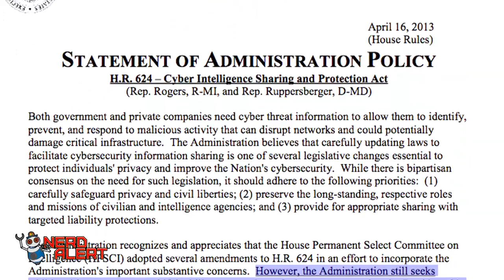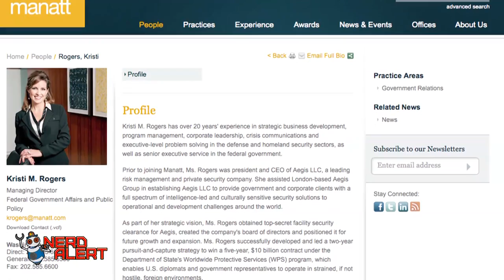Who Will Benefit From CISPA? (Hint: Not Us)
CISPA passed resoundingly in Congress, 288 to 127. It remains yet to be seen what the Senate or President Obama will do, though hopefully a presidential veto will be the last line of defense to our privacy. Let's think a bit here: is there a difference between national security and cyber security? Who decides? And who profits off your privacy?

Private companies for sure, but also cyber defense contractors. Rep. Mike Rogers has pushed and pushed for CISPA, often making offensive stereotypes against the people who oppose the bill that would compromise their personal privacy. But why? Well, ask Kristi Clemens Rogers, his wife, and former head of Aegis LLC: a cyber security contract company that scored a $10 billion contract with the State Department. Somehow. Magically.

Kristi Clemens Rogers is now working in an executive position with a lobbying firm focused on defense and security.

WELL ISN'T THAT CURIOUS.

This is an obvious breach of ethics. The wife of the lawmaker pushing hardest for the bill already scored an enormous amount of money for her former company, and will now be in a position that will benefit immensely if CISPA passes. So when you ask a question like how why CISPA, a bill that violates personal privacy severely, could even be passed, you have your answer. Greed - in it's purest and simplest form.

 TAGS: "Cispa" "Cispa Mike Rogers" "Cispa Kristi Rogers" "Cispa Passes" "Cispa Congress" "Cispa House Vote" "Cispa who benefits" "Cispa who's making money" "Cispa corruption" "Cispa veto" "Cispa Aegis LLC" "Cispa Manatt" "Cispa Lobbyist" "Cispa greed" "Cispa private companies" "Rep. Mike Rogers" "Mike Rogers" "cispa private security" "Cispa defense contractor" "Cispa profit"